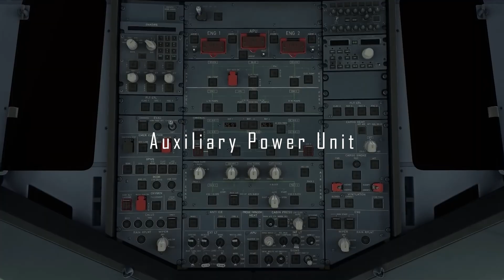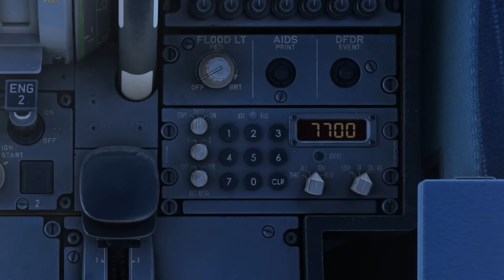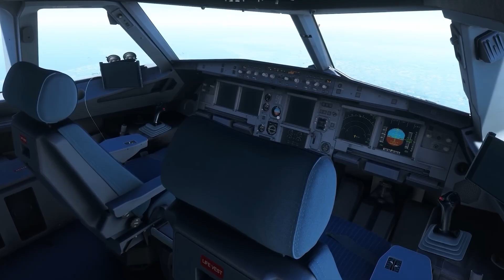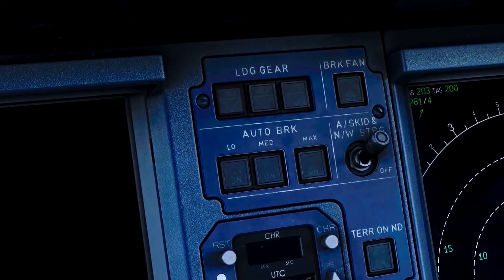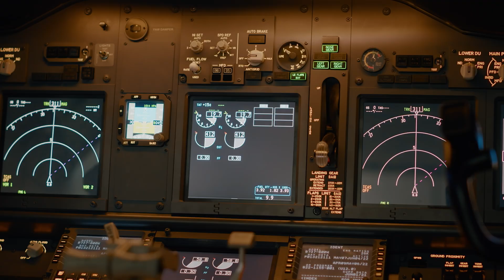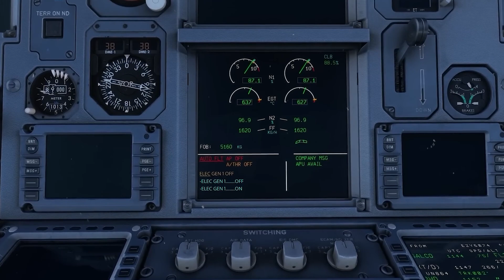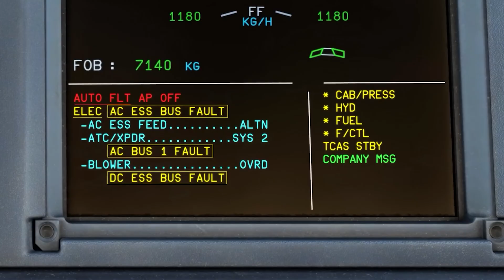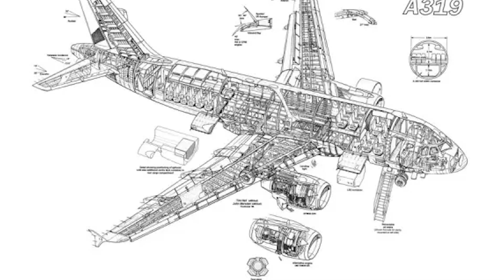What Happens When a Plane’s Power FAILS at 32,000 Feet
EasyJet Flight 6074 – The Day an Airbus Went Dark at 32,000 Feet

It was supposed to be a simple flight from sunny Alicante, Spain, to Bristol, UK. One hundred thirty-eight passengers, six crew members, calm skies, and a brand-new Airbus A319. But halfway through the journey, disaster struck.

Suddenly, the cockpit went dark. Screens went black. Radios died. The pilots couldn’t talk to air traffic control — or even see where they were going. And somewhere nearby, another aircraft was flying directly toward them.

What followed was a terrifying battle to keep control of a crippled aircraft while avoiding a mid-air collision in one of Europe’s busiest skies. Passengers sat unaware, while below, controllers watched in horror as EasyJet Flight 6074 vanished from radar.

This is the true story of the near-catastrophe that almost changed aviation forever. Investigators would later uncover a shocking fault hidden deep inside the plane’s systems — a flaw that could have caused multiple crashes if left unchecked.

Watch until the very end to discover how a single electrical failure nearly brought down a modern jetliner and what changes were made to prevent this nightmare from happening again.

✈ What you’ll learn in this video:

The terrifying events aboard EasyJet Flight 6074

How the pilots saved 144 lives with no radios or instruments

The investigation that revealed a major hidden danger

Why this near-miss could have been one of Britain’s worst disasters

EasyJet Flight 6074, EasyJet emergency landing, Airbus A319 electrical failure, near mid-air collision, Flight Disaster Channel, aviation accident, Bristol Airport emergency, European airspace, real plane crash story, aviation investigation